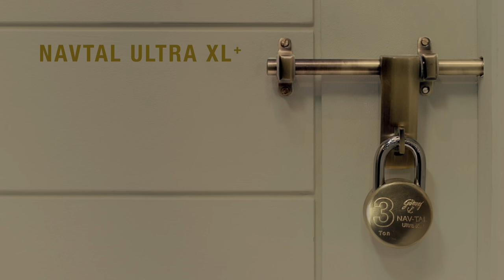GODREJ LOCKS - NIGHTMARE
Our new ad for Godrej locks featuring the inimitable Jitendra Joshi!

Client: Godrej Locks
Agency: Whyness Worldwide

Director: Nikhil Mahajan
Executive Producer: Sam Talwalkar
DoP: Harshvardhan Waghdhare
Editor: Pavan Malu
Production Design: Manoj Surve, Dakshata Patil
Costumes: Neha Shitole
Picture Post: Prime Focus
Sound Post: Tho Audio Studio